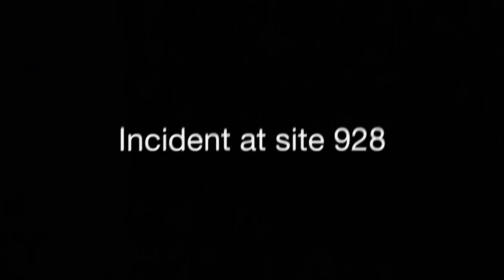Incident at site 928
A trailer for something I might do.